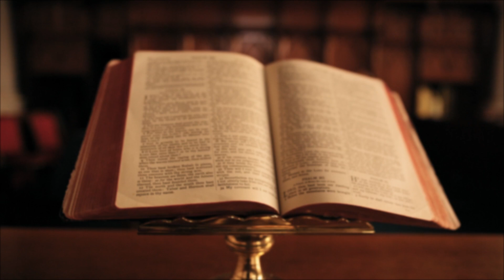"Lights. Camera. Action. Storytelling Through Film" A Conversation with Kevin Elliott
Join us in this exciting interview as VIE Book Club host/VIE magazine editor Jordan Staggs chats with Kevin Elliott, founder of Redfish Film Fest, on all things documentaries, panels, keynotes, films, and more. With plans to be the premier documentary film fest in the Southeast, Redfish Film Fest celebrates the documentary art form while throwing fantastic events and parties for attendees. The inaugural weekend festival featured over ninety films in venues around Panama City, Florida, and next year promises even more! We loved hearing Kevin discuss his team's ideas and upcoming plans for Redfish Film Fest, so make sure to tune in for their next event coming April 24–27, 2025. Plus, learn more about Redfish Foundation, a new nonprofit that aims to bring world-class art and performances to Panama City, whose downtown area is bustling with creatives and business owners on a mission to revitalize their town for residents and visitors.

For more information on Redfish Film Fest, and follow @redfishfilmfest and @redfish.foundation on Instagram.

LET’S CONNECT:
YouTube: (@VIEtelevision | WATCH VIE Speaks)